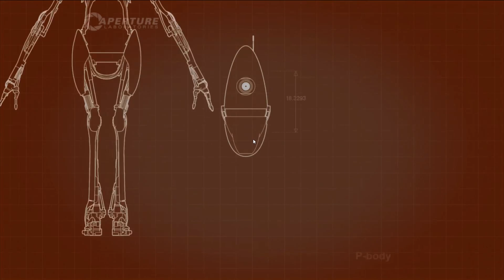Do you even co-op-Portal 2 episode 2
I continue to play portal 2 co-op with ApophiSnake